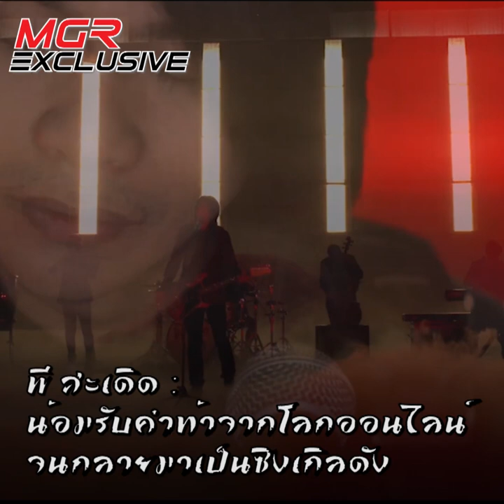"พี สะเดิด" : น้อมรับคำท้าจากโลกออนไลน์ จนกลายมาเป็นซิงเกิลดัง : MGR Exclusive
จากการโพสต์บนช่องทางออนไลน์ โดยเป็นการทีเล่นทีจริงในความตั้งใจแรก แต่กับกลายเป็นว่า มีผู้ติดตามเพิ่มขึ้นตามที่ท้าเอาไว้ เลยกลายเป็นว่า "พีรพัฒน์ สวัสดิ์มูล" หรือ "พี สะเดิด" นักร้องเพลงลูกทุ่งเพื่อชีวิตชื่อก้อง น้อมรับคำท้าจากบุคคลในสังคมออนไลน์มาด้วยซิงเกิล ‘เขาเรียกผมว่าเอเรน’ เพลงร็อคกลิ่นอายอนิเมะ ที่สร้างความเซอรืไพรส์ให้กับทั้งหลากหลายวงการ จนอาจจะเรียกได้ว่า ซิงเกิลนี้ ได้เปิดเผยอีกตัวตนของเขาในโลกดนตรีเพลงไทยสากลไปด้วยเช่นเดียวกัน